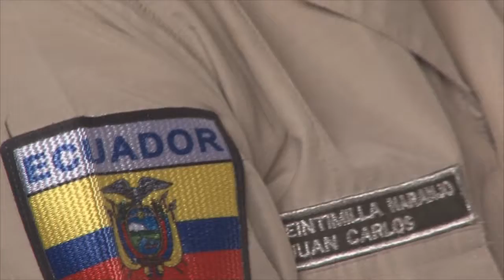CINERMAN MIRANDA – VICE-ALCALDE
MESA DE SEGURIDAD SE REÚNE PARA ANALIZAR TEMA
POLICÍA EXPLICA SU TRABAJO